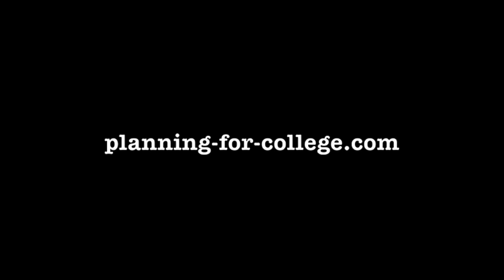Going To College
Going to college | Six videos reduce the fears of attending college for the first time.